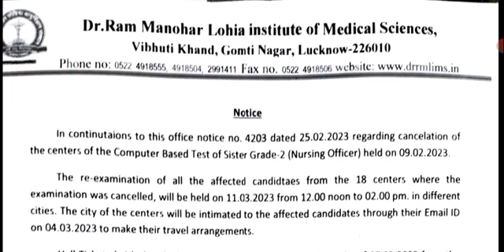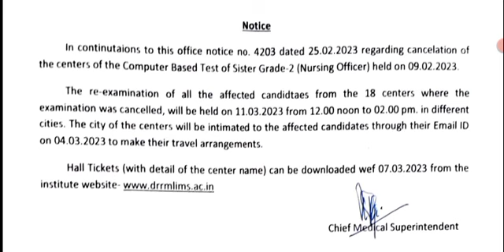Dr RML लखनऊ भर्ती 2023।। Re-exam 2023।। Exam Date Declared।।nursing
❤️राजस्थान CHO भर्ती 2023❤️

🏆राजस्थान CHO।SGPGI उत्तरप्रदेश। PGI संगरूर स्पेशल क्लास🏆

💥💥सुपर सेशन 💥💥

 📖  सब्जेक्ट 🔥 एनाटॉमी  🔥💥

अगर आप तैयारी कर रहे हो तो एक बार जरूर देखे शानदार कॉन्टेंट मिलेगा आपको 👇👇👇👇👇👇👇👇 में

N🔔NURSING UPDATE BY CHO

norcet exam
nurisng officer
aiims exam
msc nurisng
nurisng exam
mp vyapam
railway staff nurse
aiims delhi
nursing test series
nursing vacancy
msc nursing classes
bsc nursing
nursing officer
rajasthan cho classes 2022
msn
chorajasthan
rajasthan cho exam preparation 2022